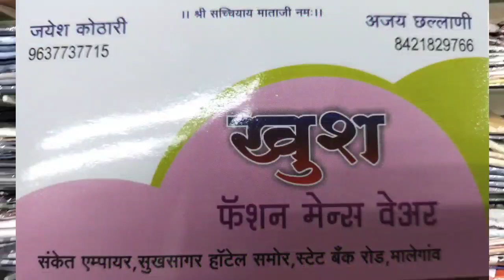مالیگاؤں شہر کی جامع مسجد میں آج ختم قران ہوا دیکھیں اس ویڈیو میں